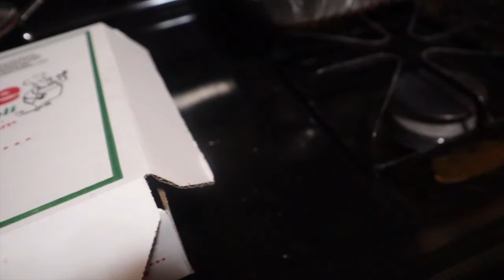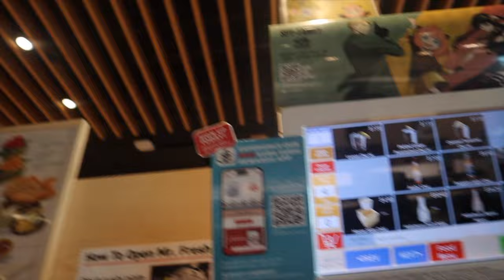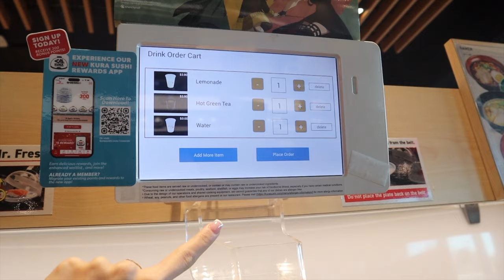WEEKLY VLOG: House Party + Go Karts + Sushi + Haul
Purchase my brand new E-book! The Boss Bitch Bible will be your guide to all the tips and tricks to double your income. It will teach you all the skills to go viral, get your views up, and learn more about marketing.

SPICE GANG! Thanks for coming to my video and checking it out! If we get that then the plan is to have a HUGE GIVE AWAY! I appreciate everyone for even clicking on my youtube video!

Camera: Canon EOS M50 Mark ii
Lens: kit lens
Lighting: 18' Diva Ring light // Shadow Box Lighting Occasionally